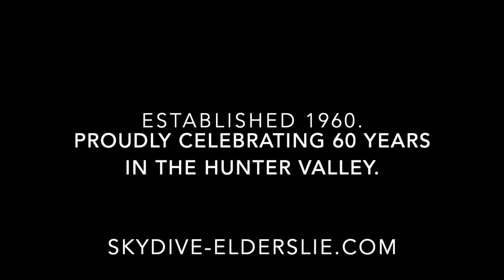My Movie 3